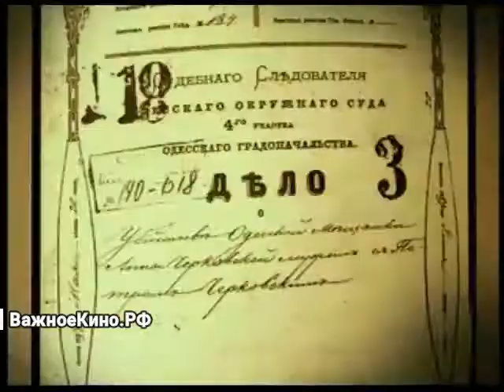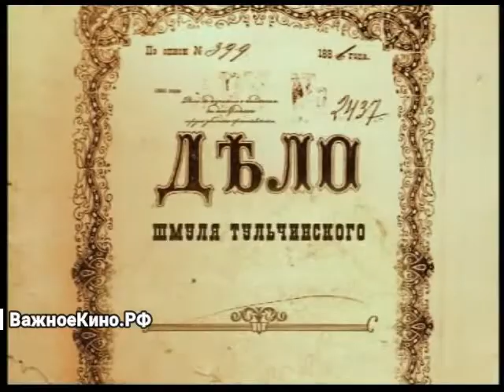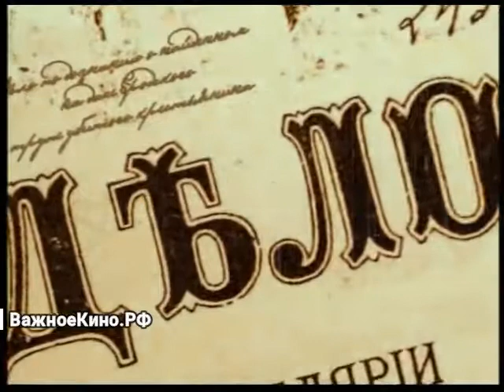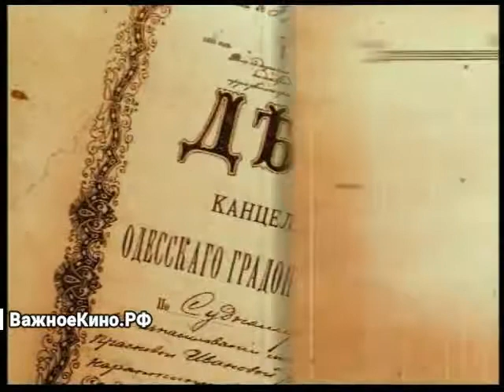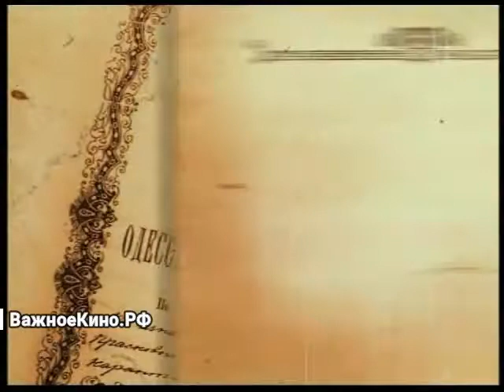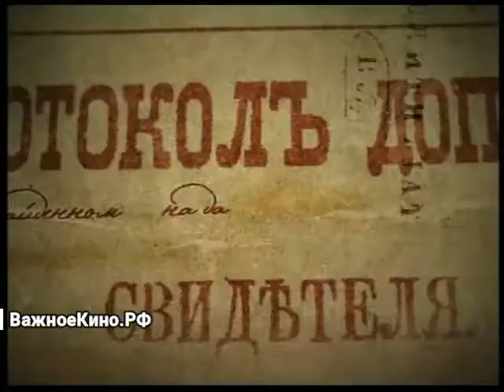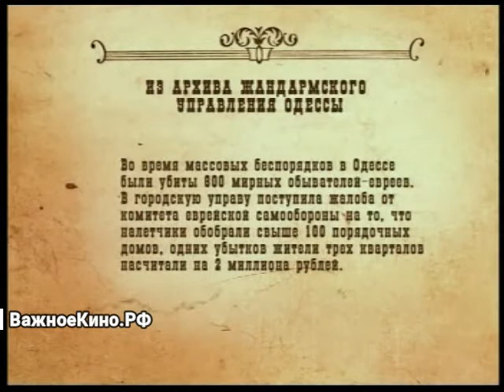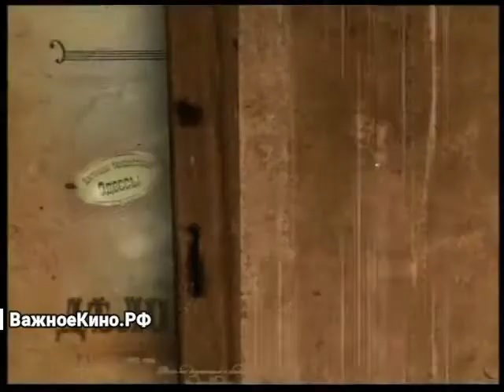Погромы 1905 года - Легенды бандитской Одессы (11 Серия)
✅Спасибо!
✅Спасибо!

Серия 11  Погромы 1905 года. Одесские погромы.

Организация анархистами погромов 1905 года.

"Легенды бандитской Одессы" - включают в себя 20 серий о самых громких афёрах и преступлениях известных мошенников и бандитов города Одессы. Документально-игровой жанр фильма, позволяет с максимальным комфортом погрузиться в эпоху самых маститых преступников давних времён.

"Легенды бандитской Одессы", являются первой частью трилогии художественно-публицистическая программ, снятых режиссером Владимиром Шегедой в 2008 году. В дальнейшем вышел на экраны сериал "Легенды бандитского Киева" и вслед за ним: "Легенды уголовного  розыска"

Производство: НТН